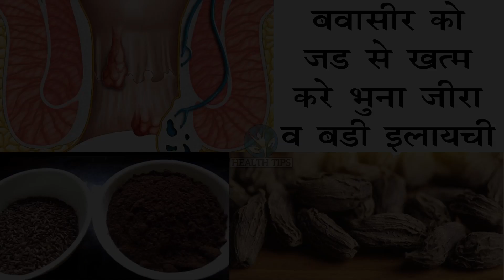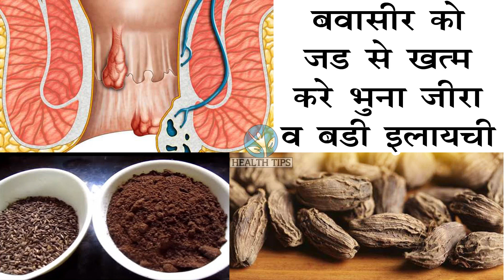बवासीर को जड़ से ख़तम करे भुना जीरा और बड़ी इलाइची का घरेलु नुस्खा